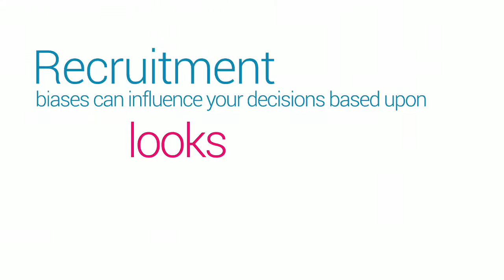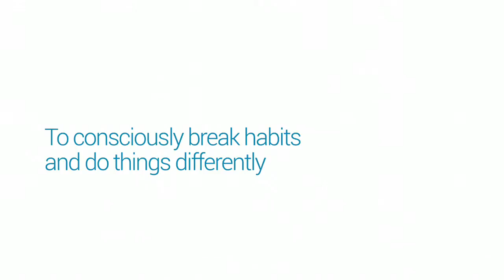Unconscious Bias Training For The Workplace with Diversity consultant Vernal Scott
Unconscious Bias is about how your biases may influence your decisions based upon how somebody looks, how they sound, their ethnicity, their disability, their gender or their sexuality. Diversity consultant Vernal Scott looks at the Unconscious bias definition, how to take an unconscious bias test, where to get training in unconscious bias, and information on implicit bias.

In recruitment, retention, promotion, even in the allocation in work, Unconscious Bias is at play.

Let's look at Recruitment for example. You might allow your biases to influence your decisions based upon  how somebody looks, how they sound, their ethnicity, their disability, their gender, their sexuality.

What should you be focussed on is their talent, their ability. What is it that they can offer your company?

Marshall E-Learning has been working with a range of companies, such as the Royal Mail, the NHS, even Oxford University.

We've been working with companies up and down the country and around the world, specifically on Unconscious Bias.

Our product is unique, it's bespoke, it's designed specifically with you in mind.

It will enable your employees to become aware of what Unconscious Bias is and why it matters:

- The differences between bias, prejudices and stereotyping.

- How Unconscious Bias affects decision making in activities such as recruitment, people development, performance management, leadership and marketing,

- Practical ways to challenge our own biases, to consciously break habits and to do things differently.

If you're already familiar with Unconscious Bias, there are also exercises designed to further to develop you, including sections on implicit association, affinity bias, and the unconscious organisations and the impact is has on their decision making and behaviours.

It's totally interactive, please do get in touch about how we can help you to become Unconscious Bias aware.